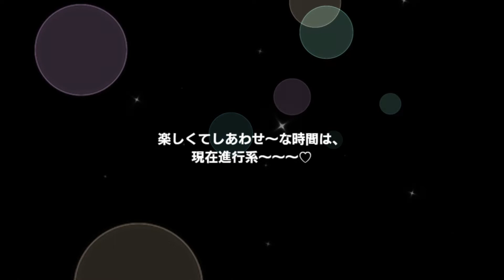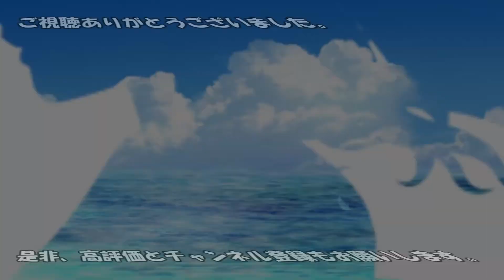【HAPPY-!NG】市川雛菜【シャニマス_コミュ読み】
芯はしっかりあるけど、どこか危うげで目が離せない印象

この動画は「バンダイナムコエンターテインメントゲーム実況ポリシー」に基づき制作・配信されています。